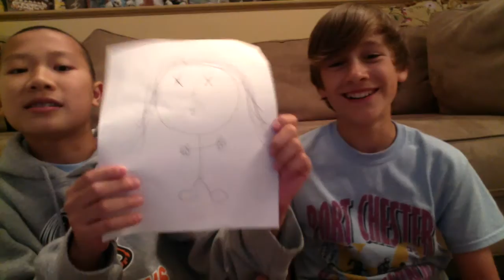CLUTCH WATER BOTTLE FLIP COMPLIATION